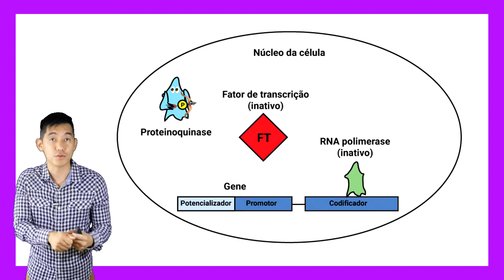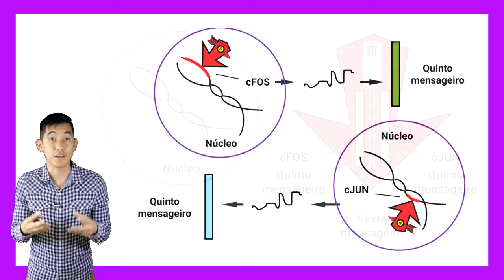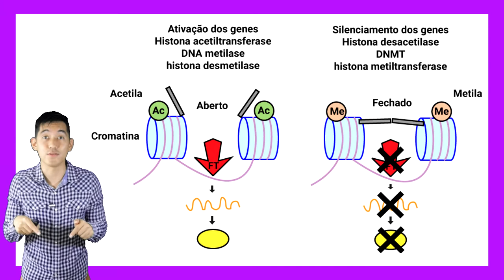Ep.04 Expressão gênica | Psicofarmacologia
Quarto episódio da nossa série baseada no livro de Psicofarmacologia